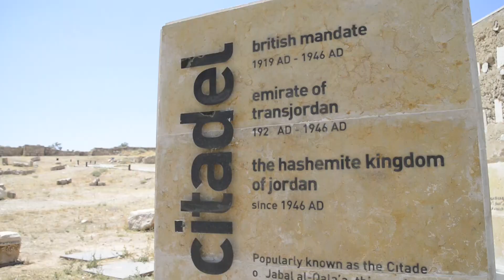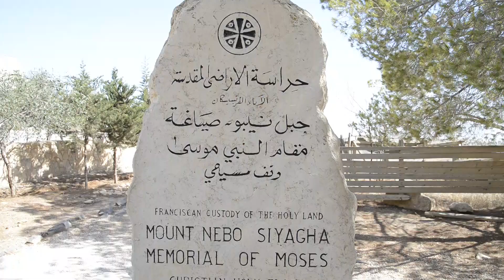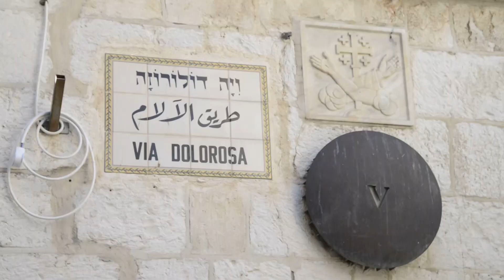NAŠA TV | REPORTAŽA: JORDAN I IZRAEL